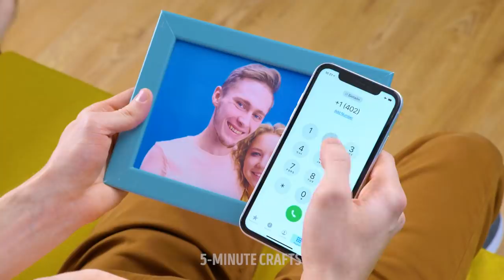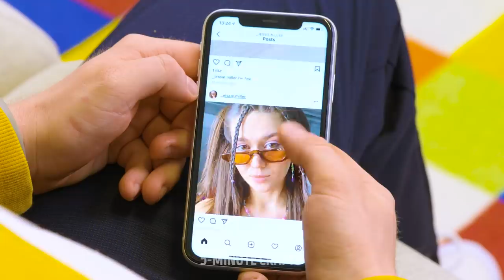LAZY HACKS FOR SMART PEOPLE || Timesaving Hacks To Make Life Easier by 5-Minute Crafts Girly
Smart ideas to save time and effort

We could all use a little help in life, right? Especially with the little annoying things that end up taking up so much of our time and effort, like hanging up our sweaters, cleaning up crumbs, washing vegetables, and even working out. But the good news is that there are life hacks that will get things done quicker and more efficiently. All the smart peeps know what I’m talking about. In today’s video, I’ll show you several awesome and crazy hacks that will make life easier for you.

If your drink is too far away from you, just use a bunch of straws to make a super long mega straw that will help you drink even from the couch. Crumbs are such a pain in the neck, but not anymore with the easy trick I’ll teach you.  I’ll also give you a useful tip for washing fruits and veggies without all the hassle. And cleaning up spilled chips and popcorn won’t be a problem if you have a toy truck.

TIMESTAMPS:

0:08 – Super long Straw
1:39 – Easy way to take off and hang clothes
3:41 – How to clean up crumbs
5:41 – Best way to wash fruits and vegetables
6:53 – Using a toy truck to sweep the floor
8:19 – No need for squats with a visual trick